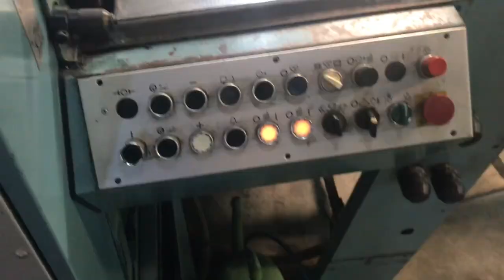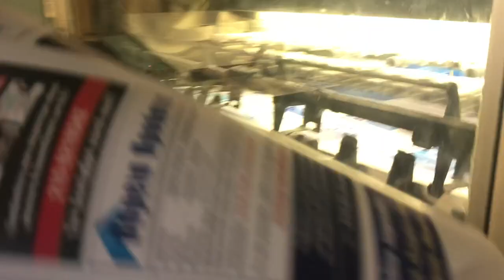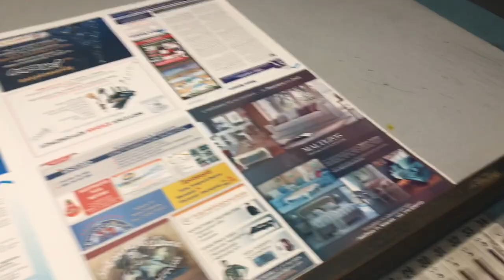Roland RVK3B Serie 623 with RCI2